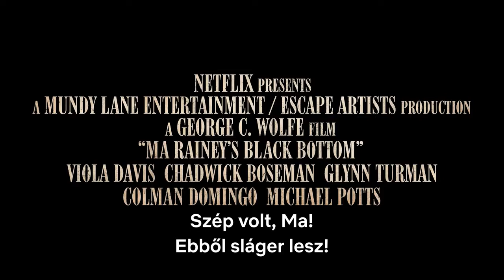Ma Rainey: A blues nagyasszonya Hivatalos előzetes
Chicago, 1927. Egy stúdiófelvétel, ahol egyre feszültebbé válik a hangulat Ma Rainey (Viola Davis), ambiciózus trombitása (Chadwick Boseman) és a fehér menedzsment között, akik irányításuk alá akarják vonni a blues híres nagyasszonyát. Készült a Pulitzer-díjas August Wilson színdarabja alapján. A Ma Rainey: A blues nagyasszonya rendezője George C. Wolfe, szereplői Viola Davis, Chadwick Boseman, Colman Domingo, Michael Potts, Glynn Turman, Dusan Brown és Taylour Paige. December 18-tól látható a Netflix műsorán.